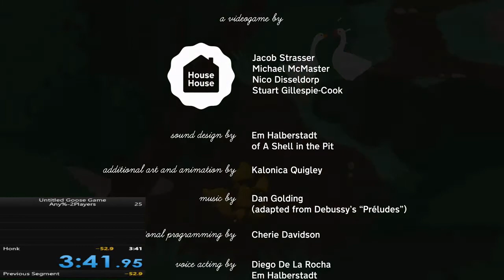Untitled Goose Game Any% 3:41 WR - 2 Players - Vitek & stormydrift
More geese does not equal more speed